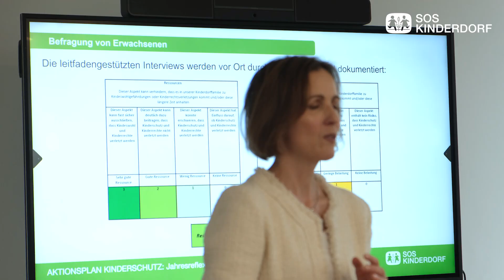Wir für Kinderschutz: Die "Kinderschutz persönlich"-Tour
Unsere Vorstandsvorsitzende Prof. Dr. Sabina Schutter war für ihre Einrichtungstour „Kinderschutz persönlich“ fast 4 Wochen unterwegs, um sich an allen Standorten von SOS-Kinderdorf mit Mitarbeitenden zum Thema Kinderschutz auszutauschen. Das Ziel: Kinderschutz gemeinsam weiterentwickeln. Mit vereinsweiten Standards, aus persönlicher Überzeugung und mit ganzem Herzen.

Kinderschutz heißt, Kinder und Jugendliche vor sämtlichen Formen von Gewalt, Misshandlung und Vernachlässigung zu schützen und ihnen ein glückliches Aufwachsen zu ermöglichen. Für alle von SOS-Kinderdorf betreuten Kinder und Jugendlichen sollen die SOS-Einrichtungen sichere Orte sein, an denen sie sich bestmöglich entwickeln können. Dafür stehen wir als Verein – und immer persönlich.